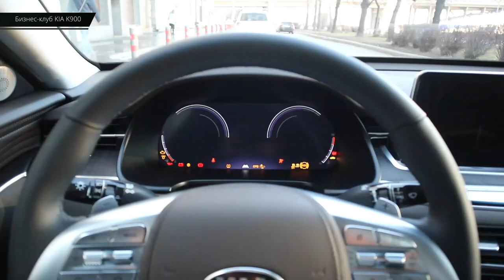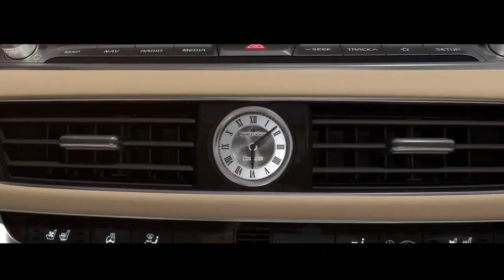Моя мобильная коуч сессия» Бизнес-клуб KIA K900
Друзья, рад представить вам мою «мобильную коуч сессию» в рамках бизнес-клуба KIA K900.
На мой взгляд получилось и интересно и полезно.
В процессе поездки в роскошном седане по пути на работу, мы обсудили с Kirill Zakharkin Кириллом Захаркиным большинство волнующих его вопросов.
О чем шла речь: как развивая себя развивать команду, как использовать коучинговый подход в управлении и другие темы.
Смотрите выпуск, развивайтесь, повышайте свой профессионализм и учитесь делать правильный выбор не только в своей работе, а главное, в своей жизни.